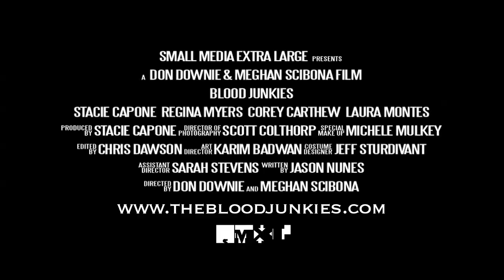Blood Junkies Teaser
You can escape the past, but you'll never escape the blood.

A new feature film, coming soon.

TheBloodJunkies.com